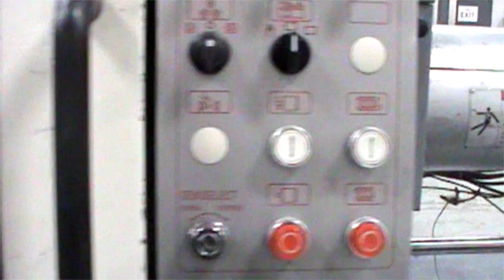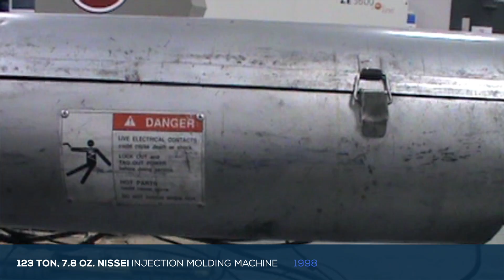123 Ton, 7 8 oz Nissei Injection Molding Machine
Tonnage: 123 US | Shot Size: 7.8 oz. | Screw Diameter: 45mm | Clamping Stroke: 20.47'' | Min. Mold Thickness: 7.87'' | Min Mold Dimensions: 11.61'' x 11.61'' | Platen Size: 23.9'' x 23.9'' | Tie Bar Distance: 16.53'' x 16.53'' | Max Daylight Opening: 28.34" | Ejector Stroke: 3.34'' | Volts: 230/460 | Control: N9G | Includes: Core Pull